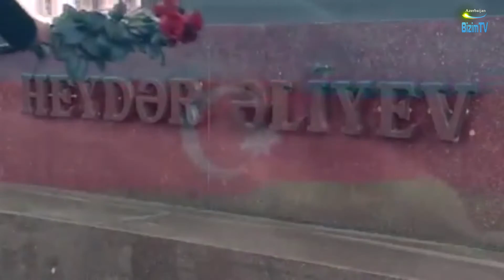"Vətən oğlu" - Əkbər Əziz